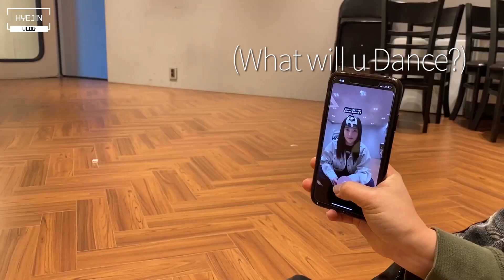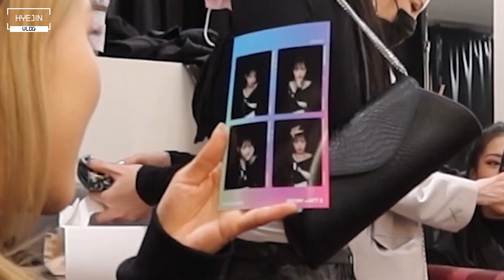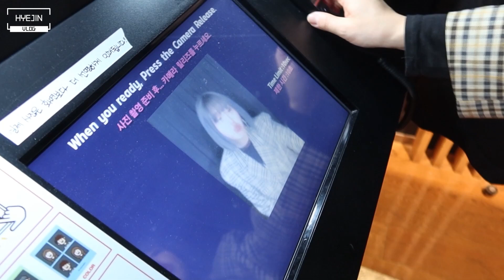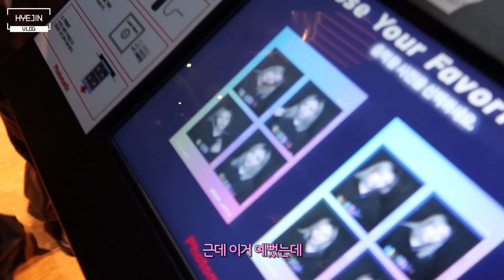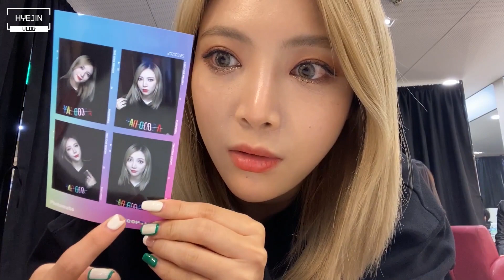(sub)몇개월만에 맞춰본 눈누난나/제시언니랑 어떤X틱톡찍기/스케줄현장/ 오랜만에 제시댄서들~!~!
💌 EMAIL 이메일